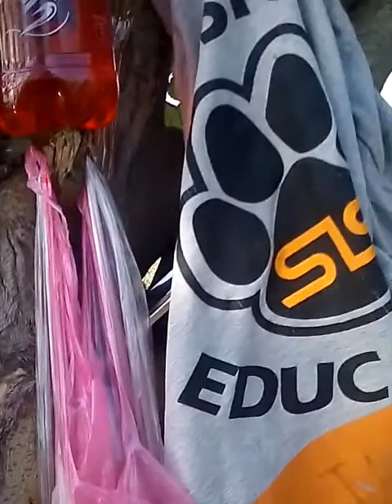4 June 2020